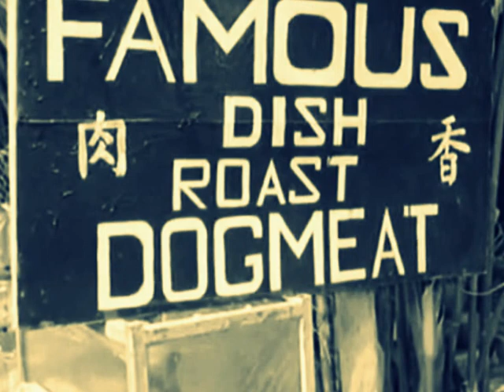Sklero feat. Hombre - Ancora povertà | Esaurimento Nervoso Crew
Traccia 9 del CD ControCorrente
Sklero MC feat. Hombre
2011 Chiasso Street